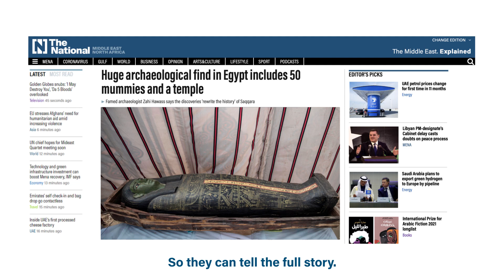Get the full picture at The National – Egypt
Sometimes the pieces of the story get mixed up, moved around, left out. It makes it hard to see the full picture and understand what’s truly happening in the world. At The National, our journalists around the globe are discovering the stories that matter to you. Piecing them together. Analysing what they mean for the Middle East. What they mean for you. So they can tell the full story. The stories of the middle east have never been more important. And every piece of these stories matter.

Get the full picture at TheNationalNews.com